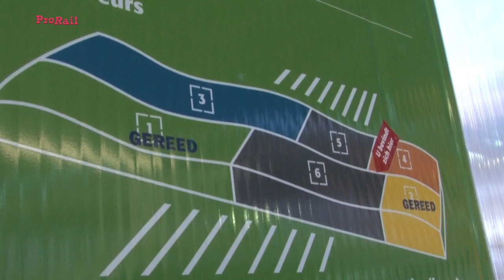Verborgen plekjes van Utrecht Centraal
Dat we in de stationshal en op de perrons hard werken aan het nieuwe Utrecht Centraal is dagelijks te zien. Maar wat je niet ziet, is dat we ook onder het station en achter deuren waar reizigers niet komen volop vernieuwen. Zo is van west naar oost - onder alle sporen door - een flinke kabeltunnel gebouwd van zo'n 140 meter lang en bijna 2 meter breed. In deze tunnel liggen straks alle belangrijke kabels en leidingen - het zenuwstelsel - van het station. Bouwmanager Aernout Kuiper neemt je mee naar die verborgen plekjes.